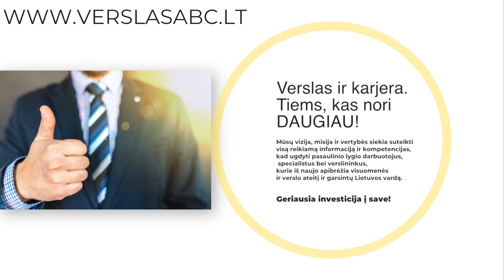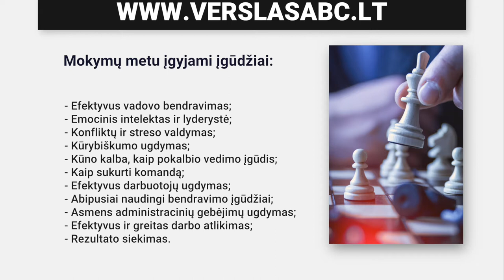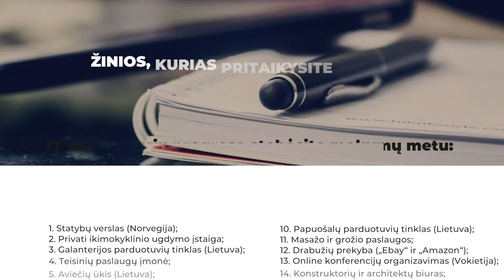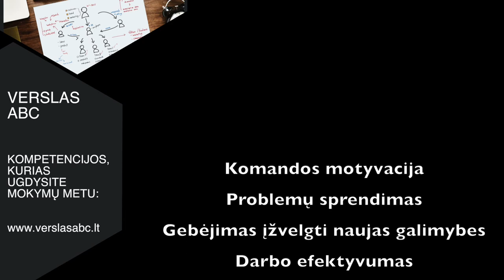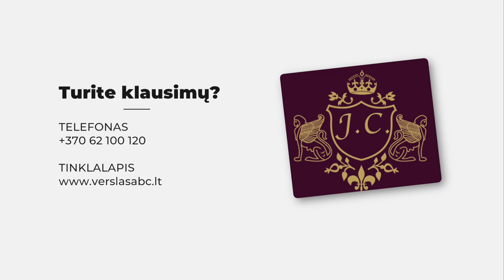Dominyko atsiliepimas apie „IšMokykla“ mokymus